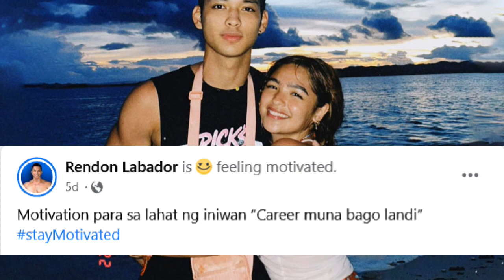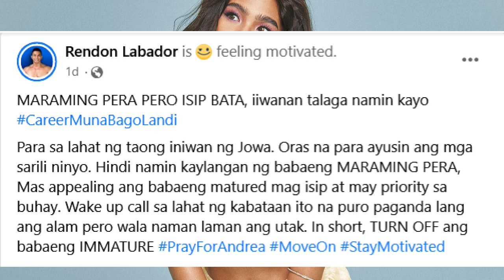ANDREA BRILLANTES BINUSABOS NI RENDEN LABADOR SA SOCIAL MEDIA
andrea brillantes rendon labador